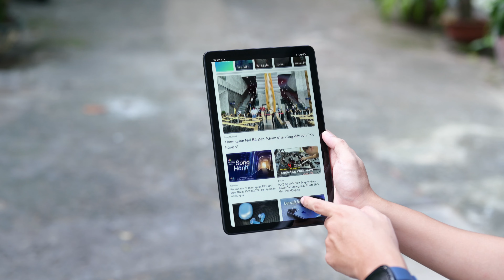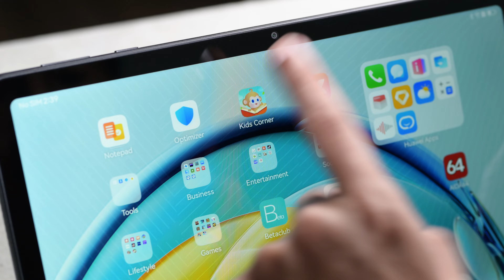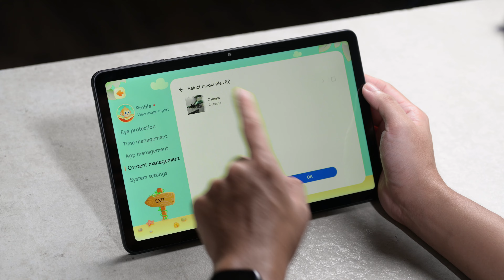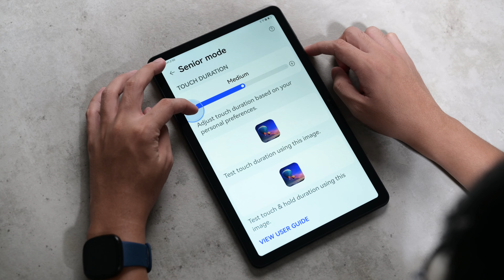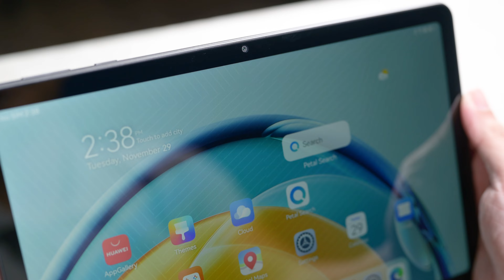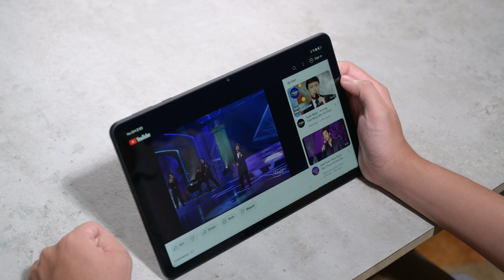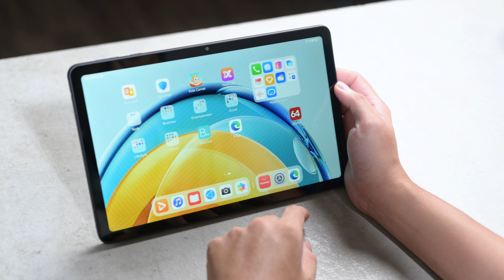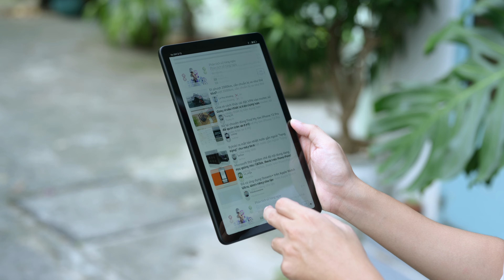Trên tay HUAWEI MatePad SE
Huawei MatePad SE là một thiết bị rất phù hợp cho các bậc phụ huynh có thể mua cho con em mình, vừa làm thiết bị học tập, vừa giải trí với những tính năng quản lý hết sức trực quan, nhất là những em nhỏ dưới 3 tuổi. Ngoài ra, nó cũng có thể phù hợp làm quà tặng cho ông bà xem giải tri. Nhìn chung, đây có thể là một chiếc tablet dành cho gia đình với mức giá phổ thông, dễ tiếp cận.